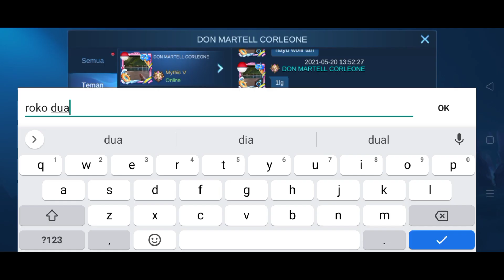mission complete !!!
mau sawer ke sini ya bang